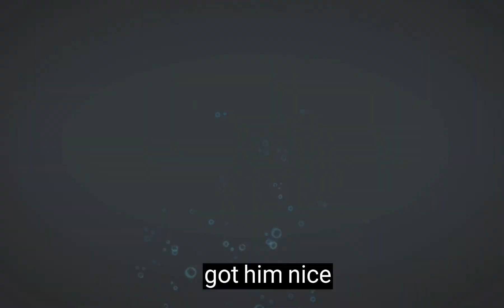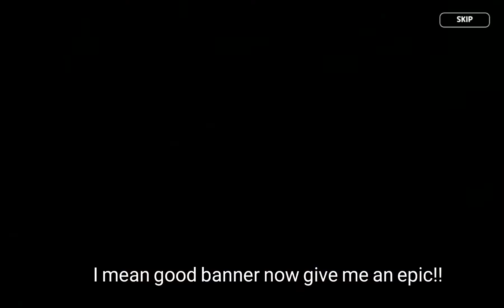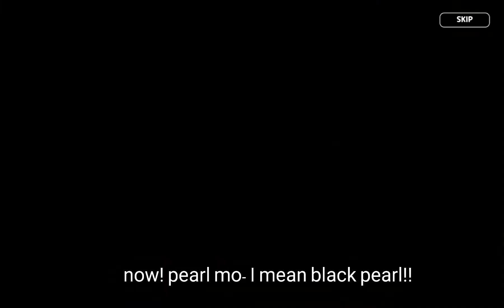reaching top 500 and spending 20k+ crystals on gacha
I am officially broke